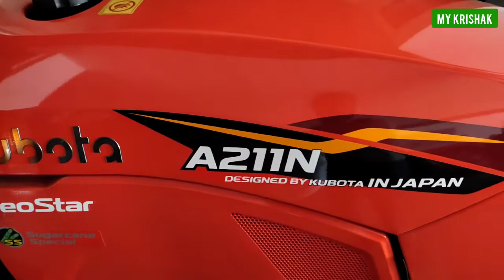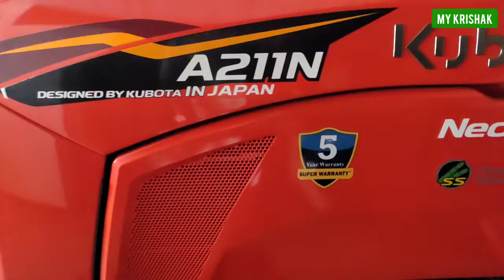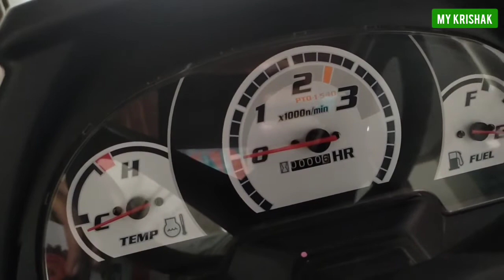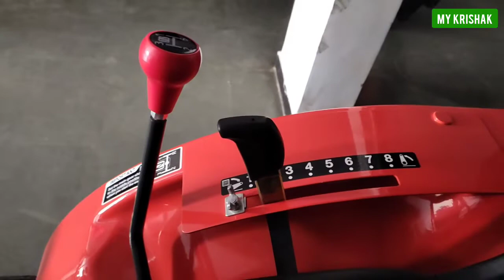मिनी ट्रैक्टर का बाप, इसके आगे सब फैल Kubota A211N 4WD NeoStar Mini Tractor Review, Features, Price